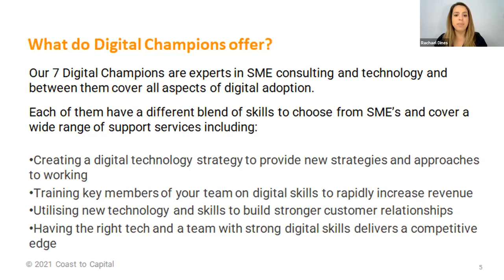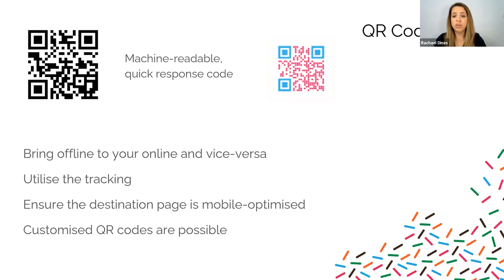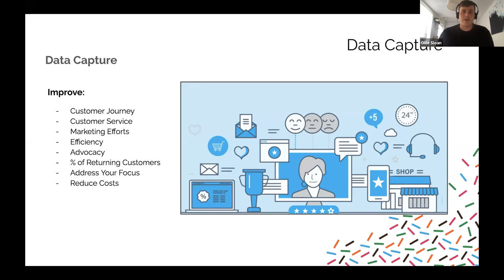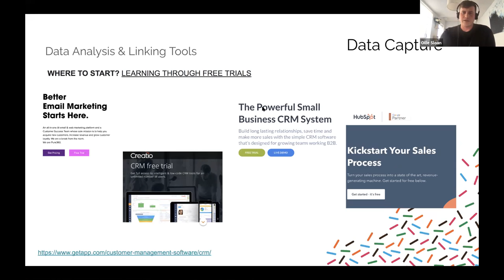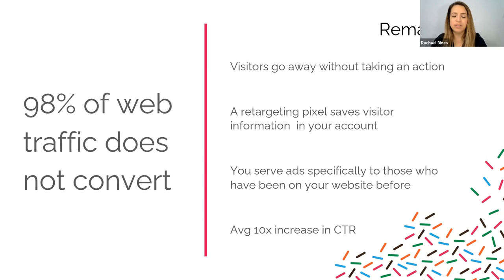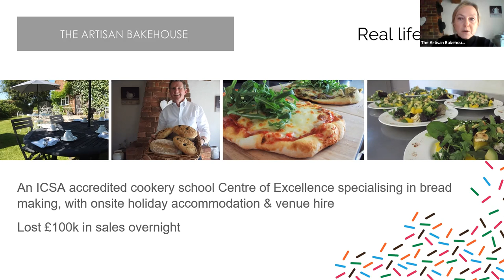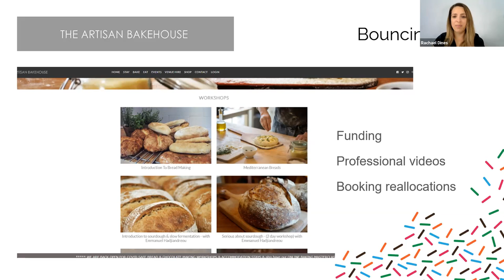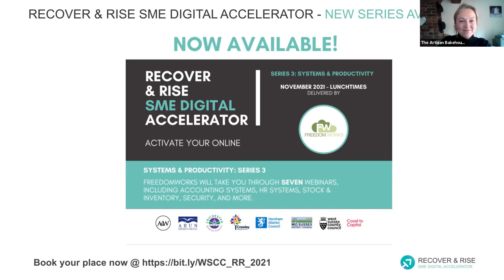West Sussex Recover & Rise S2W7: Masterclass - Visitor Economy Sector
This webinar ‘Visitor Economy Sector’ is #7 of #8 in the WSCC SME Digital Accelerator Webinar Series. A digital masterclass for the Visitor Economy Sector.

In this session we’ll be focusing on the Visitor Economy Sector - we'll cover sections from our previous webinars, all tailored for this industry. From mapping your customer user journey, to QR codes and landing pages, through to remarketing, we'll be using real-life examples to show you how going digital can change your business.

You might be a small business owner, have responsibility for marketing or are starting your journey into digital.

COURSE TAKEAWAYS:

- Digital tools for a strong online presence

- Creating a compelling customer journey

- QR codes & landing pages know-how

- How to use remarketing to reduce loss of custom

- Using AR to improve the customer experience

“Your involvement with our family run company was engaging, professional throughout, sensitive to our goals and we believe the end product was something to be proud of. We particularly liked the ride height filter developed to allow users to be able to decide quickly if we were appropriate for them to visit. We enjoyed working with you.”

- Wes Smart, Harbour Park Ltd

COURSE CONTENT:

- Learn why & how to invest in a strong customer user experience

- How to get attention and then retain that customer through purchase and beyond

- The importance of remarketing ads

- Data capture, linking and analysis for sales predictions

- Ideas, examples and recommendations

- Hear from The Artisan Bakehouse, live

"I'd heard wonderful things about the team at Creative Bloom and they did not disappoint! Attended a fantastic workshop with Ollie which was informative, engaging, helpful and broke down the information that we all needed to know into manageable chunks. He's a brilliant speaker and took away all of the fear re' getting our brand out there and engaging locally."

- Jess, Local Guide